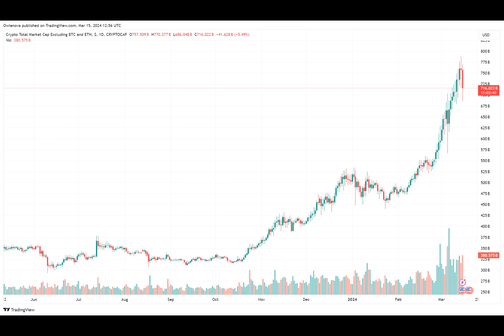Key Trend Driving Altcoin Market Toward $425 Billion: Analyst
Ever wondered what's happening in the world of cryptocurrencies beyond just Bitcoin? Let's dive into the latest buzz surrounding the Altcoin market cap.